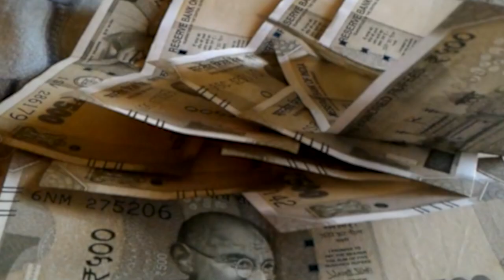लालू प्रसाद यादव की Mutton Recipe पर बिहार में सियासत गरमाई